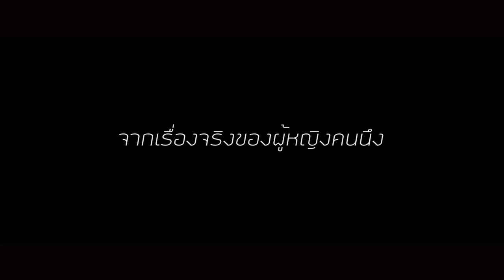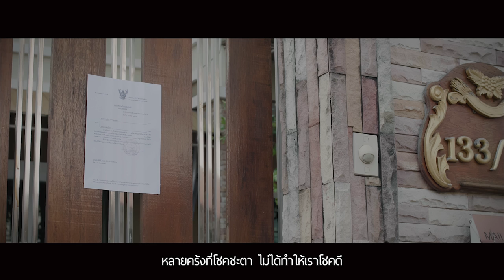เพลงหากเธอล้ม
เพลง หากเธอล้ม

คำร้อง/ทำนอง ฟองน้ำ
เรียบเรียง ฟองทีม
ขับร้อง
คุณหมอ ปิติ พลังวชิรา
คุณอิสริยา คูประเสริฐ
คุณกันยารัตน์ กุยสุวรรณ

- บางที...ชีวิตมันอาจไม่ได้เป็นดั่งใจที่คิด ฟ้ามืดสนิทด้วยความผิดหวัง
ต้องมาถึงจุดเปลื่ยนจนหัวใจไม่ทันได้เตรียม...รับความจริง
* หลายครั้ง...ที่โชคชะตาไม่ได้ทำให้เราโชคดี จะจนจะมีมันอยู่ที่ใจ
อุปสรรคและขวากหนามจะทิ่มแทงอีกสักเท่าไหร่ เธอจงจำไว้...ชีวิตยังคงสวยงาม
** หาก...เธอล้มลง ขอจงหยัดยืนขึ้นมา
(ก็เพียงแค่ลุกขึ้นมา ) อย่าเสียเวลาอ่อนแอ... (มาเริ่มต้นใหม่) , (ปล่อยมันไว้)
เรื่องร้ายๆที่เจอขอเพียงเธอ(ลืมมันไป) (เริ่มต้นใหม่) ยิ้มด้วยหัวใจ ยิ้มสู้ไปชีวิตยังมีหวัง
***  แม้...จะล้มและต้องเหนื่อยล้า เจอปัญหามากมายสักเท่าไหร่ ขอให้เดินต่อไป สักวัน...ต้องพบกับจุดหมาย